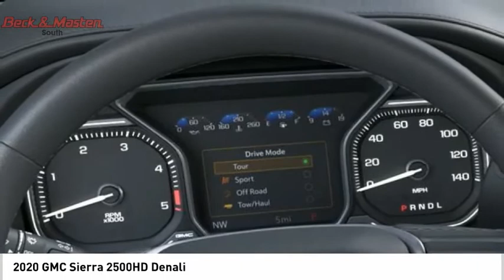2020 GMC Sierra 2500HD F210735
2020 GMC Sierra 2500HD Denali

This WHT FRST TRCOAT 2020 GMC Sierra 2500HD Denali might be just the crew cab 4x4 for you.  It comes with a 8 Cylinder engine.  This one's on the market for $73,680.  The exterior is a stunning wht frst trcoat.  Call today to test it out!